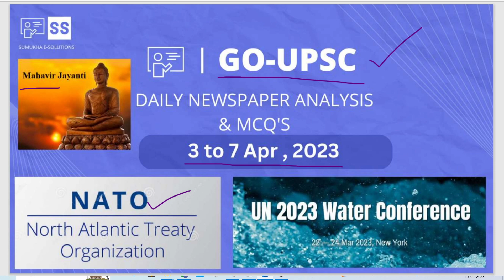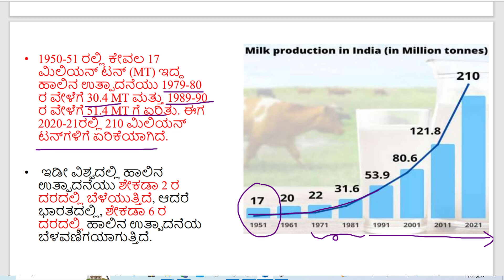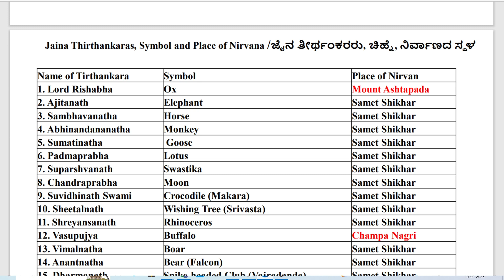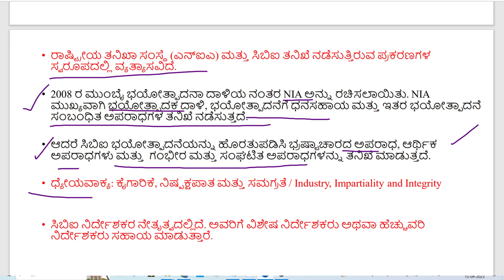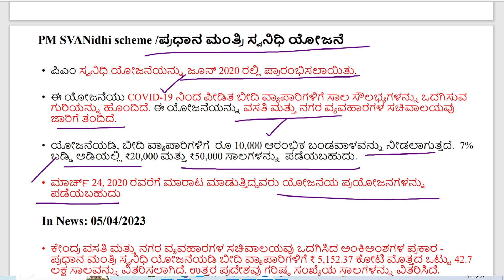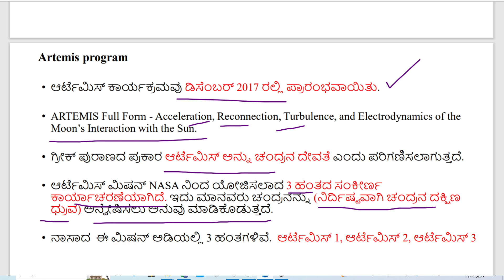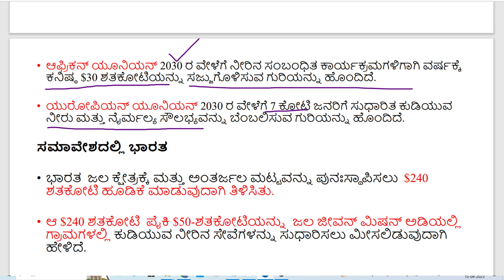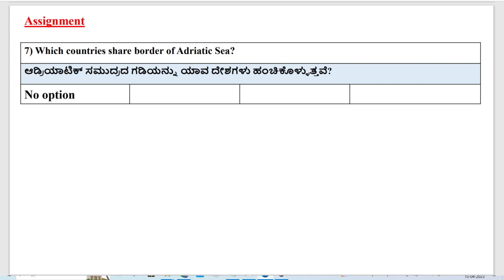3 to 7 April 2023 - DAILY NEWSPAPER ANALYSIS IN KANNADA | CURRENT AFFAIRS IN KANNADA 2023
3 to 7 April 2023 - DAILY NEWSPAPER ANALYSIS IN KANNADA | CURRENT AFFAIRS IN KANNADA 2023 |

Current affairs in kannada 2023,current affairs in kannada
Daily newspaper analysis in kannada,daily newspaper analysis in kannada 2023
current affairs in kannada today

Daily newspaper analysis in kannada, Current Affairs in kannada 2021 News are chosen from The Hindu, Prajavani , Vijaya Karnataka, Deccan Herald Newspapers. The Current affairs news analyzed in the form of Multiple Choice Questions(MCQs) to help aspirants develop inquisitive and analytical skills.